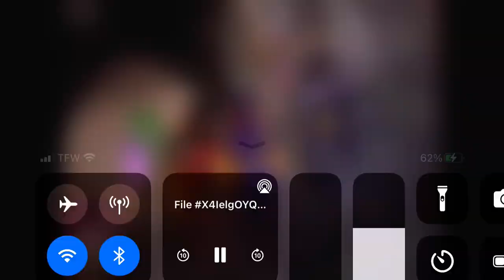Egghead’s Tear Eggs | 1960’s Batman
1960’s Batman was wild